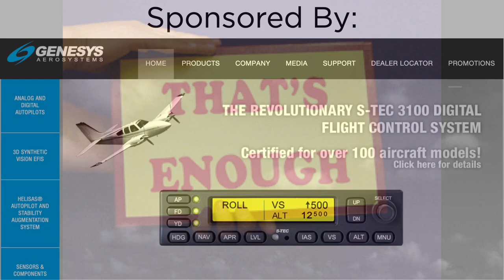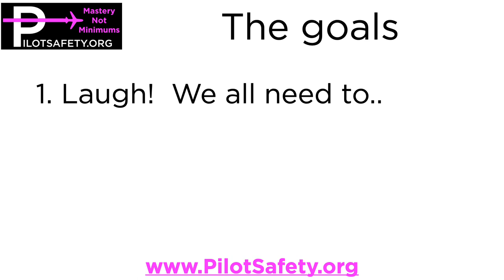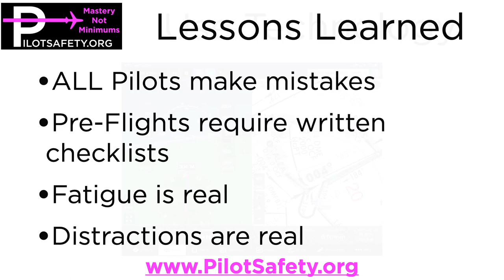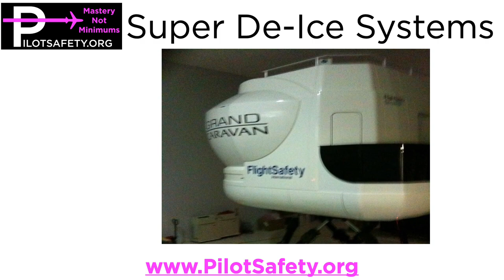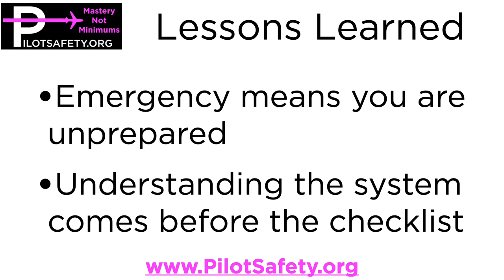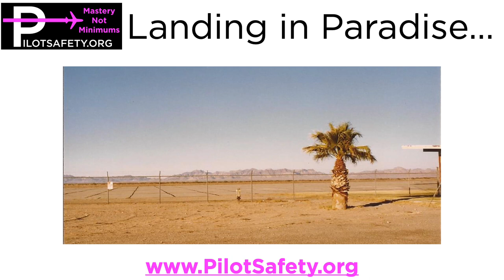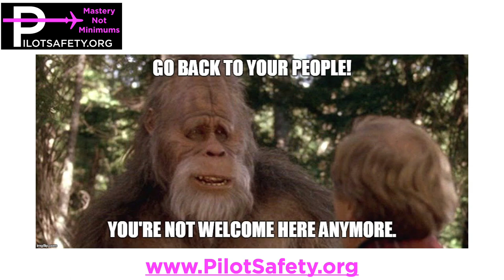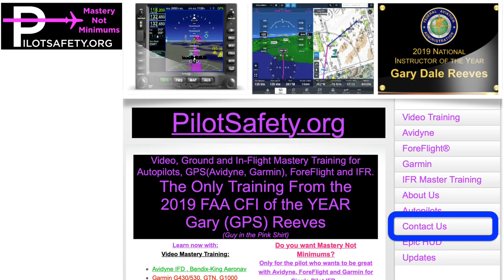Using an Engine Fire To Keep the Ice Off!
Laugh and learn from some of the craziest real-life adventures of Gary GPS(Guy in the Pink Shirt) Reeves.  Hear about real in flight fires, icing, gear up landings and more that are not only entertaining but have valuable lessons that may save your life one day!

Gary GPS (Guy in the Pink Shirt) Reeves, is an 7800hr+ ATP, Master Flight Instructor, FAA National CFI of the Year 2019, is hired to provide private training for pilots from Alaska to Australia.  He is considered the top national expert in Single Pilot IFR using autopilots, GPS and ForeFlight.